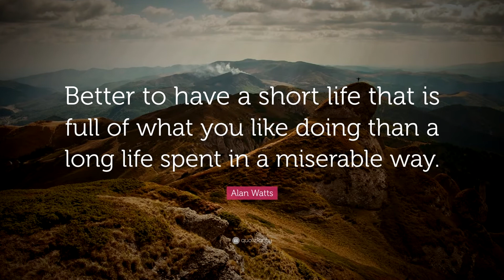How to Be More Productive & Achieve Work Flow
How to tap into your inner work flow. Today I explain and go over accomplishing tasks and generally improving your productivity.

Converse Chuck Taylor
Kinivo BTH240
Dip/Pull Up Weight Belt
Adidas Pants
Nalgene Everyday Water Bottle

Go Pro Hero 4
Go Pro Battery Pack
Captain Jaws Flex Clamp Mount
Go Knuckles Hand Grip
Suction Cup Mount
Micro SD Card 32GB
Nikon D3200
Rode Videomic
LimoStudio Lighting Kit
Transcend 32GB SD Card